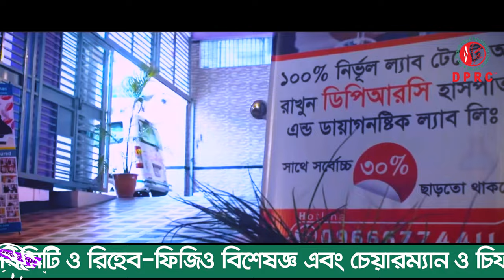সুস্থ হয়ে বাড়ি ফিরে যাচ্ছি এর থেকে আনন্দ আর কি হতি পারে। Leg pain । back pain। Groin pain । PLID,PID